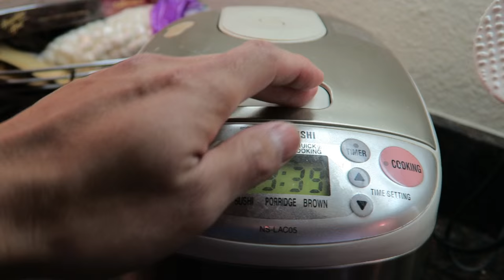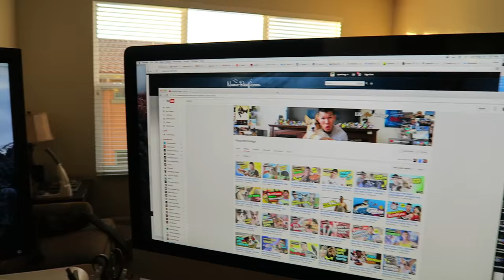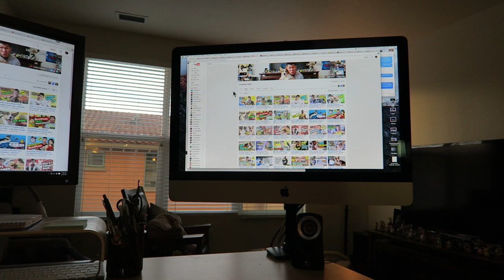DOG REUNITED AFTER 3 YRS APART | Meets New Puppy - Life After College: Ep. 490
FINALLY! Reunited with Bentley the Dog after being apart for 3 years! DogReaction. He meets my Corgi, Gatsby. ALSO: Desk Setup Tour, Hot Dog Musubi Recipe, Ninebot, a Sunset Hike and more!

Send Us Mail:
VlogAfterCollege

- Reunited with Bentley the Pit Bull Rottweiler Dog after 3 years apart
- Bentley meets Gatsby the Corgi
- Good Morning Corgi
- Breakfast Protein Pancake for Breakfast
- Leg Workout in Gym Shark Leggings
- Riding Ninebot One-Wheel Electric Unicycle Hoverboard
- Hot Dog Musubi Recipe (Spam Musubi Recipe Hot Dogs, Rice, Soy Sauce, Sugar, Seaweed/Nori, Musubi Making Mold
- Corgi Taste Tests Hot Dog Musubi
- Playing the Entertainer on the Ukulele while playing with Gatsby the Corgi and the Wobble Wag Giggle Ball and Red Sea Max C-250 Saltwater Aquarium
- Desk Office Setup Tour: Ergo Depot Standing Desk and Chair BenQ 4K Monitor, 5k Vesa Mount iMac, Amazon Basics Single Arm Mounting Arm Logitech Wireless Keyboard, Logitech Wireless Mouse, IOGear USB Peripheral Sharing Switch
- Hiking Windy Hill Open Space Preserve with Gatsby the Corgi at Sunset
- Acana Ranchlands Dog food and Dinovite
- Chicken Burrito Bowl from Chipotle
- Playing Splatoon using the Amiibo Gameplay (to celebrate the 1 year anniversary) on the Wii U
- CorgiOnFleek.com T-Shirts